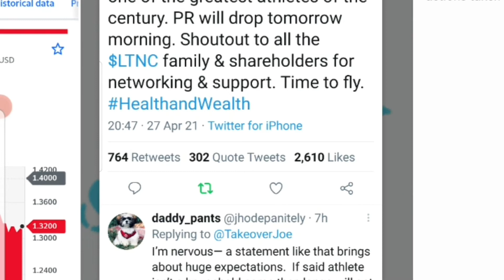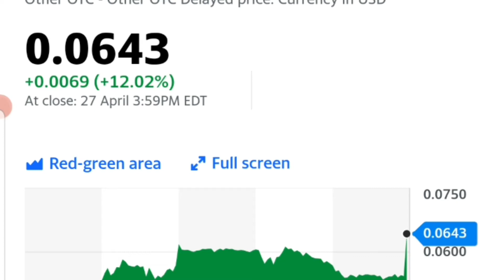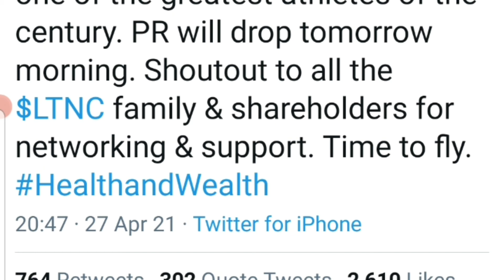humbl pattern & an otc that has signed a deal with the greatest athlete ever 28/04/2021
For 1 free month supply of ink
Monthly dividend